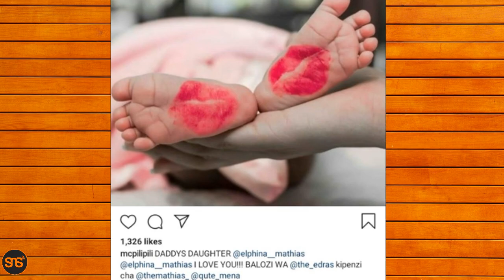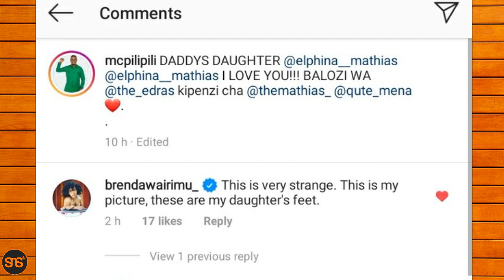MC PILI PILI Ashambuliwa vikali baada ya kupost picha hii,Aamua kuifuta, Mashabiki wabaki na maswali